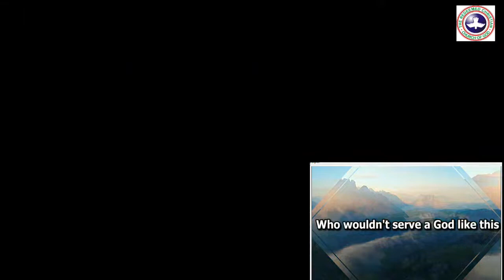TREX2020 DAY 6 MORNING (Ft. Pst. Peter Olawale)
Title: Moses, Moses!

A sermon charged at those passionate to excel in the work of Ministry.